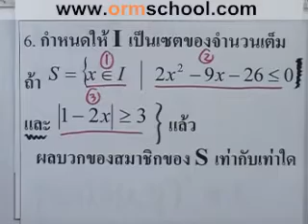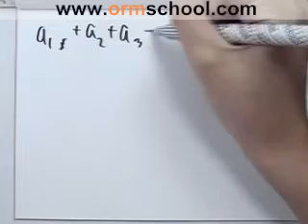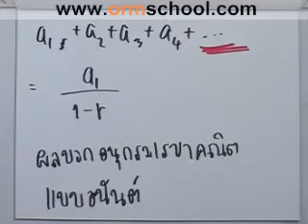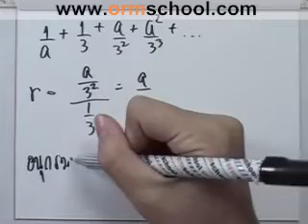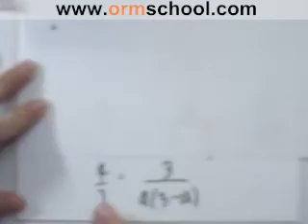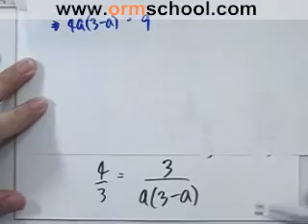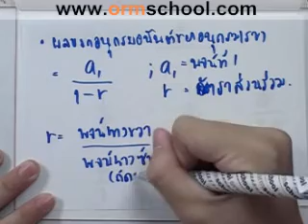Math A-NET'49 part046